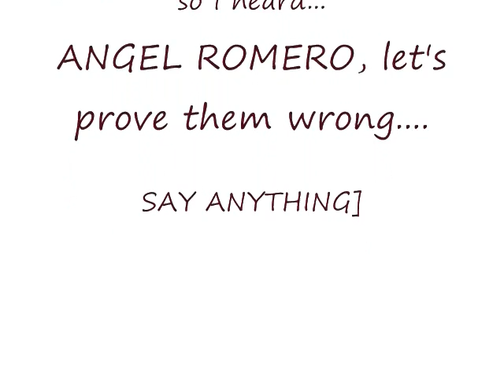[SAY ANYTHING]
Bestfriends do leave... {do they come back?} :/

[i've been lost and "taking a right at afag" has not helped. ] :)